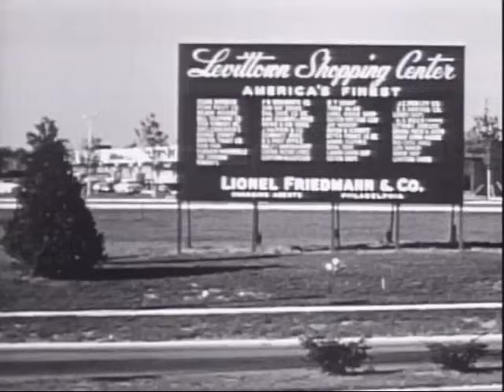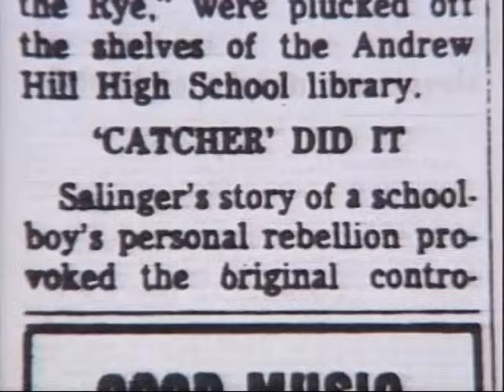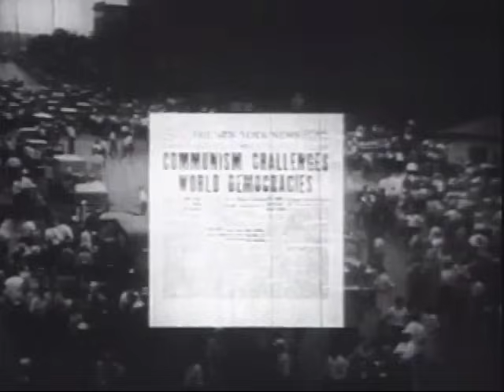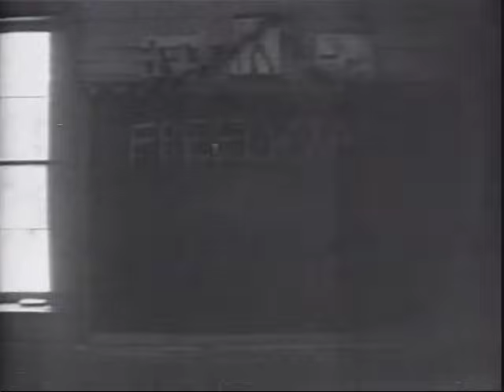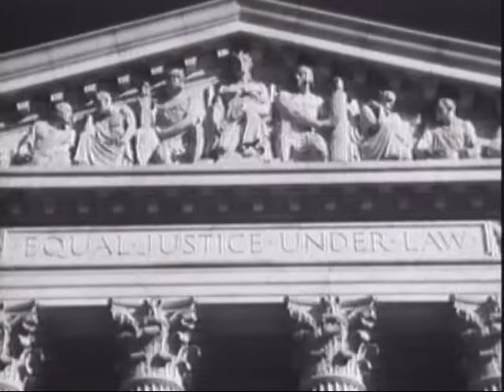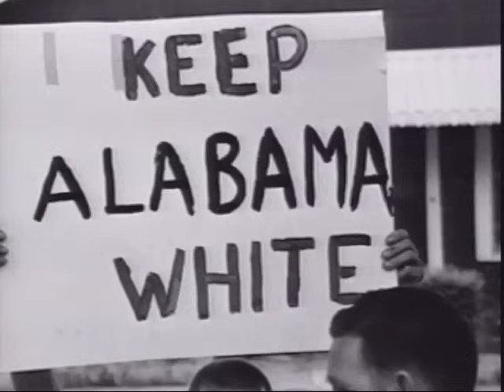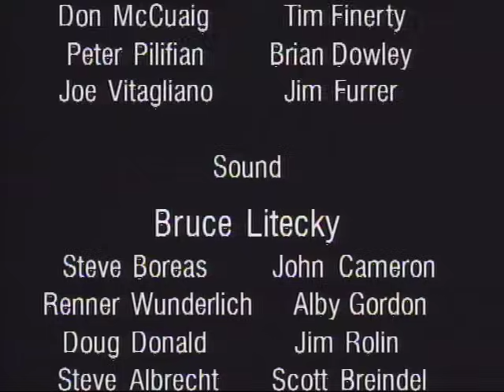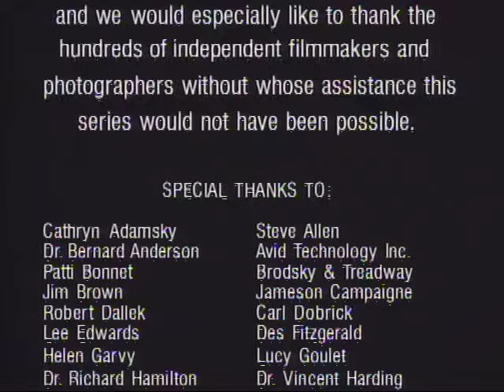The 1960s Rebellions Began In The 1950s. Making Sense Of The 1960s Show #1.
Here is the link to the full video -

So many of my subscribers have asked for this so here is the complete first show from my prime time television series produced in 1990 titled Making Sense Of The Sixties. I decided that, to tell a story correctly so that those of younger generations could understand what provoked so many baby boomers to become members (self-defined) of the 60s generation, I had to begin by looking at the 1950s which is what is presented during this video.

Although I have mentioned this before, it needs to be said that the series was focused largely on the experiences had by suburban middle-class "American dream" kids and on the kids who grew up in the South during the era of Jim Crow – segregation.

There were several signs in the late 1950s that hinted at the major shifts that would occur in the 1960s. These precursors spanned various aspects of society, from culture and music to political activism and scientific advancements.

The Beat Generation, or "Beatniks," began to emerge in the late 1950s as a countercultural literary movement. Figures like Jack Kerouac and Allen Ginsberg rejected mainstream societal norms and values, promoting non-conformity, spiritual questing, and sexual liberation. This laid the groundwork for the countercultural movements of the 1960s.

The emergence of rock 'n' roll music and artists like Elvis Presley and Chuck Berry began to push the boundaries of what was socially acceptable, sparking controversy but also gaining a massive following among young people. This new music genre broke down barriers and foreshadowed the even more boundary-pushing music of the 1960s.

The Civil Rights Movement began in earnest in the mid-1950s, with major events like the Montgomery Bus Boycott in 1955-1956, sparked by Rosa Parks' arrest, and the desegregation of Central High School in Little Rock, Arkansas, in 1957. These events signaled a growing determination among African Americans and their allies to challenge and overturn racial segregation and discrimination.

The launch of the Soviet satellite Sputnik in 1957 marked the beginning of the Space Age and the space race between the U.S. and the Soviet Union. This intensified focus on scientific and technological advancement continued into the 1960s.

The post-World War II baby boom had led to a significant increase in the youth population. This demographic shift, coupled with increased economic prosperity, led to the emergence of a distinct youth culture, which would become a major cultural force in the 1960s.

The proliferation of television sets in American homes brought national and world events into living rooms, making the exchange of information and ideas faster. This trend continued into the 1960s, allowing events like the Vietnam War and the Civil Rights Movement to be broadcasted and experienced in real-time.

The early 1960s did share similarities with the 1950s in terms of societal norms, political tension, and cultural outlook. However, several significant events and movements began to emerge during this period that led to drastic changes later in the decade.

The shift from the 1950s to the 1960s was not sudden but rather a gradual evolution marked by an increasingly vocal dissatisfaction with societal inequalities and the emergence of various political and social movements.

The election of John F. Kennedy in 1960 symbolized a generational shift in American politics. Kennedy was the youngest person ever elected president and brought a sense of youthful energy and optimism that contrasted with the more conservative and traditional 1950s.

The publication of "The Feminine Mystique" by Betty Friedan in 1963 is often credited with sparking the second wave of feminism. The book criticized the societal expectation that women could find fulfillment only through housework, marriage, sexual passivity, and motherhood.

The increasing accessibility of television and other media began to expose more people to different ideas and perspectives, contributing to societal change.

The competition between the U.S. and the Soviet Union to achieve firsts in spaceflight capability was a significant part of the 1960s, reaching its peak with the Apollo 11 moon landing in 1969. This achievement boosted national pride but also highlighted the significant financial and technological resources spent on the race to space.

By the mid-1960s, these factors coalesced, leading to more pronounced social, cultural, and political shifts that characterized the era as a time of significant change and upheaval. The conservative order of the 1950s was increasingly challenged as more and more people began to question and push back against longstanding societal norms and expectations.

If you found this video of interest, I would appreciate your supporting my efforts by clicking the Thanks button below this video screen or by becoming a patron